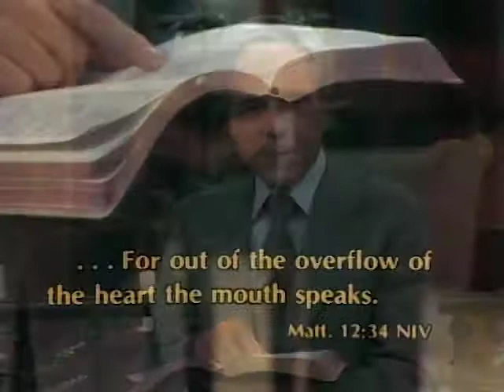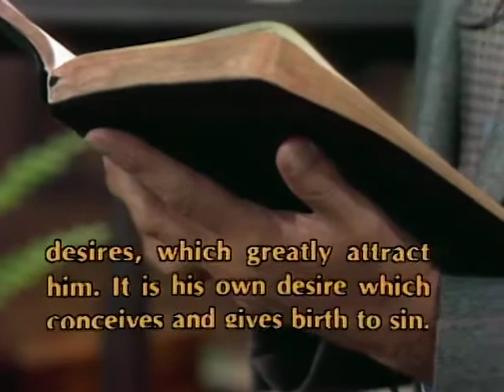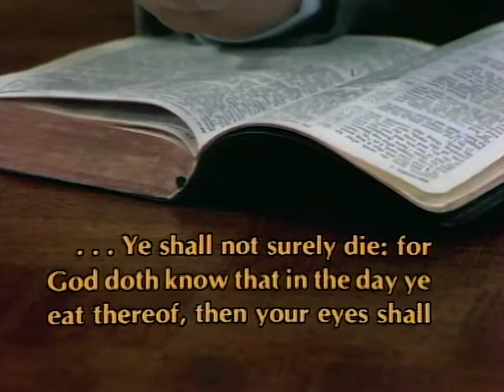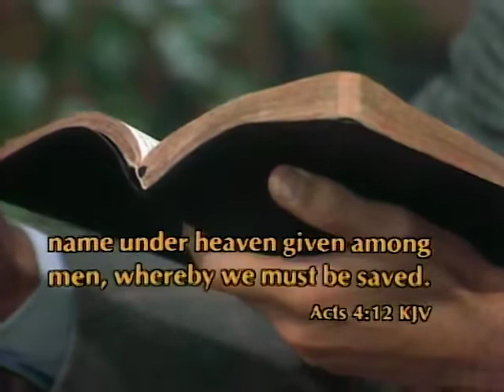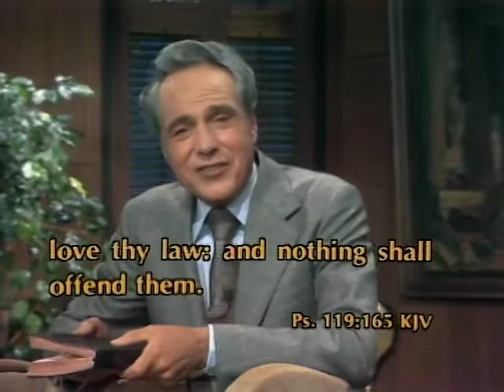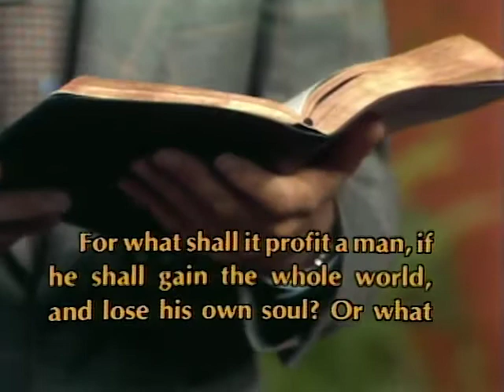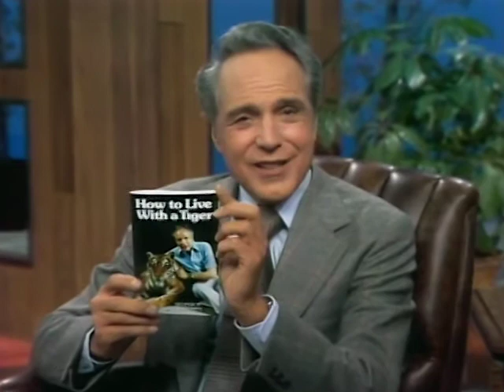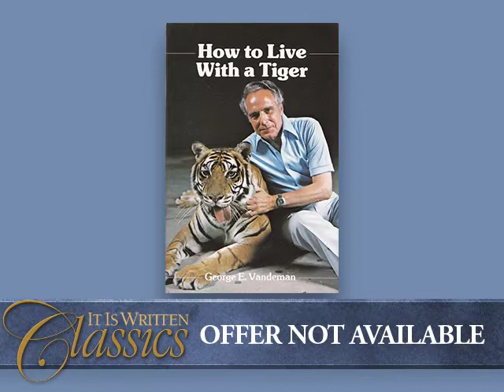Transforming Meditation - It Is Written with George Vandeman